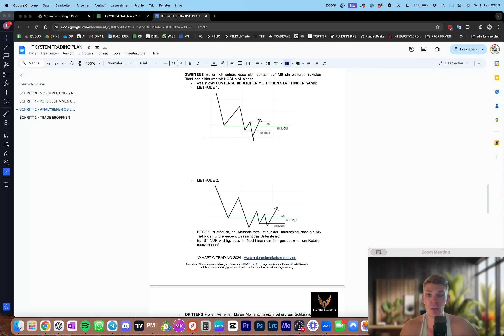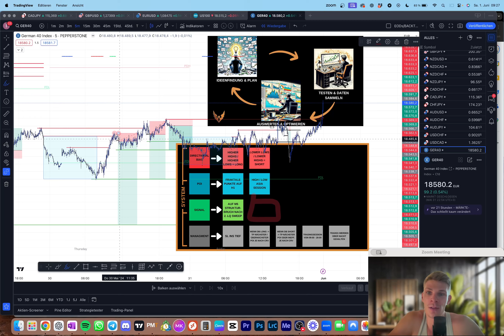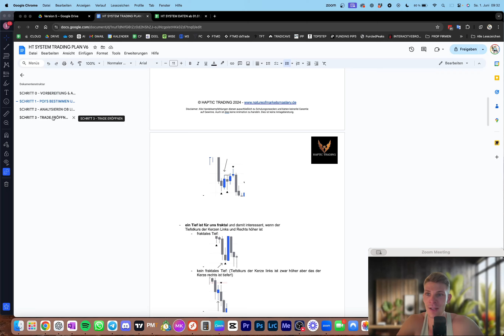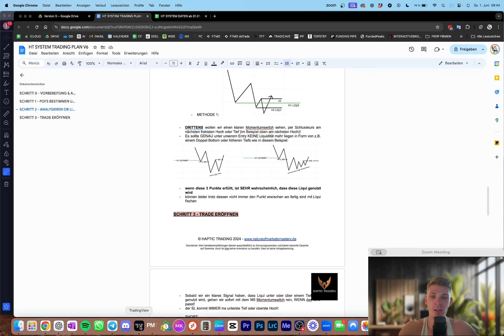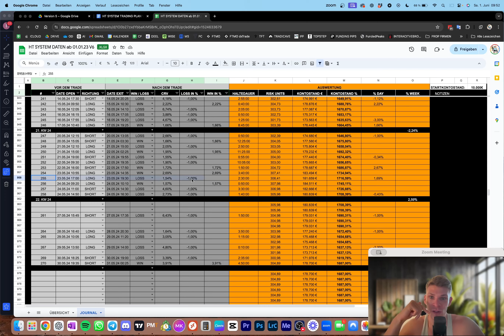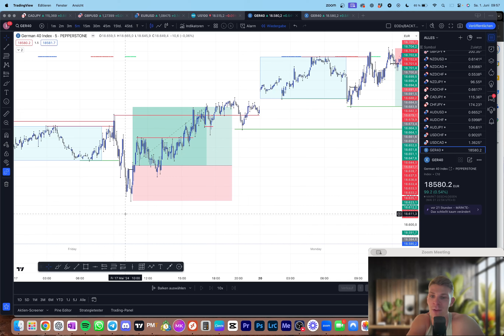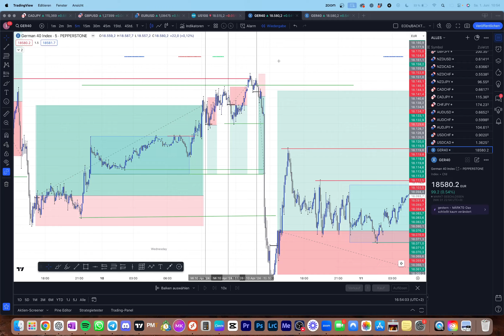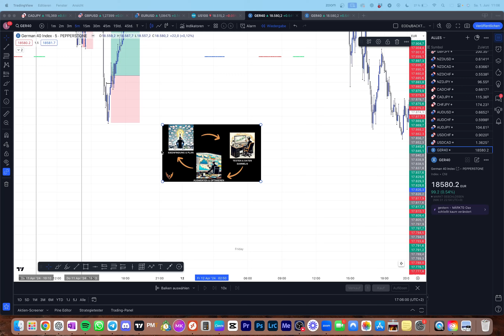Uncut Systembuilding Session Haptic Trading System + Tradingplan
In diesem Video gehen wir mit unserem Haptic Trading System in eine Optimierungssession und versuchen das System durch eine Idee von mir zu verbessern. Ich zeige damit komplett uncut, wie wir vorgehen und die Märkte decoden.

❗️Unsere Nature of Markets Mastery ist NICHT mehr öffentlich Verfügbar. Aktuell bekommst du NUR NOCH über eine Bewerbung die Möglichkeit beizutreten ODER wenn du jemanden kennst, der bereits in unserer Mastery ist, und ein gutes Wort für dich einlegt. Hier kannst du dich bewerben: